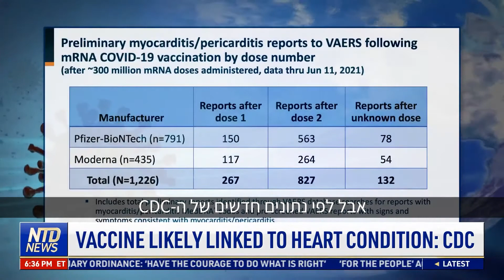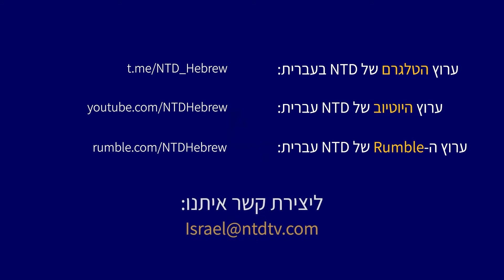בעיות לב אצל צעירים אחרי החיסון?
המרכז האמריקני לבקרת מחלות ומניעתן (CDC) טוען כי יש קשר סביר בין שימוש במולקולת בחיסונים לקוביד-19 ובין בעיות לב בקרב צעירים. טענה זו מבוססת על נתונים עדכניים המראים מעל 1,200 דיווחים של דלקת בלב לאחר קבלת החיסון.
פרטים בכתבה.